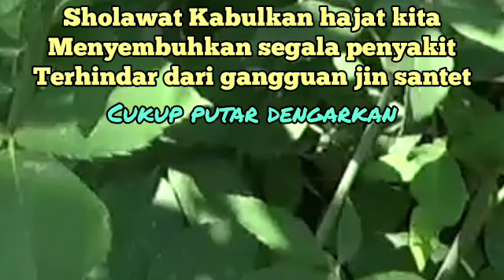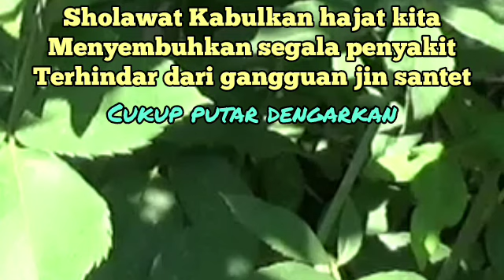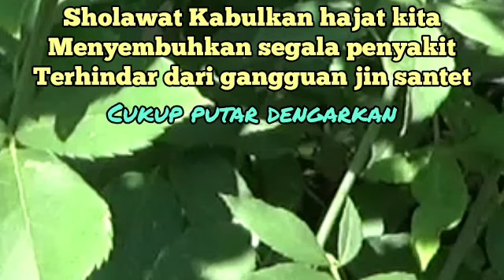AYAT RUQYAH - Pemusnah Sihir & Gangguan Jin. (POWERFUL RUQYAH against Evil Eye, Sihir & Jinns240